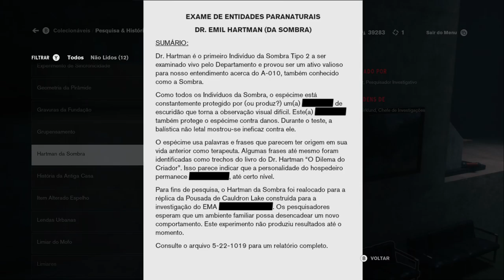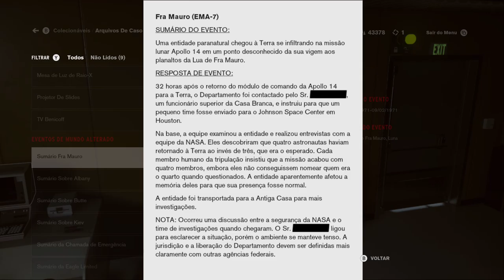CONTROL - AWK - [XboxOneS] #3